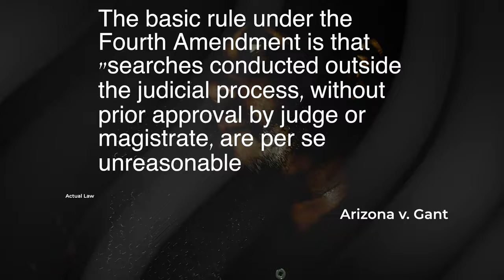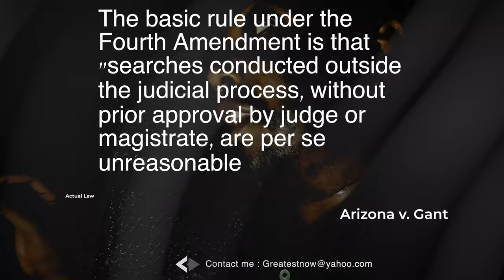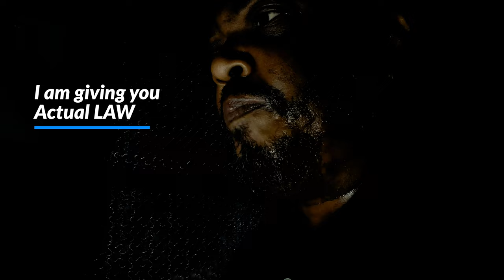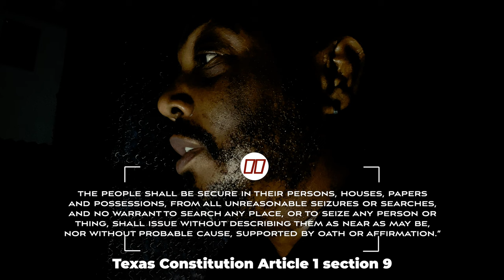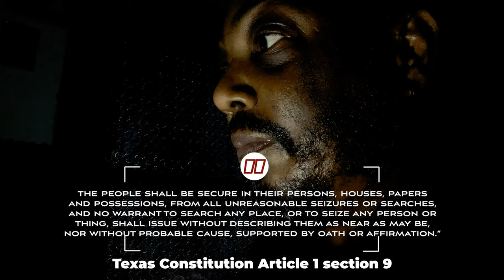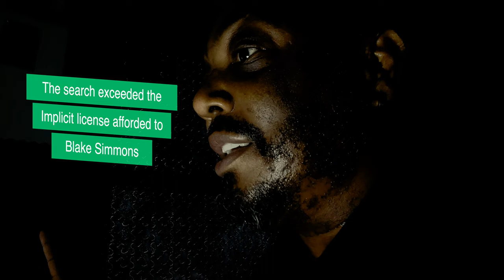Bad Cop Blake Simmons Break down